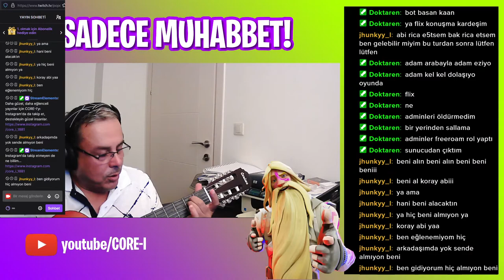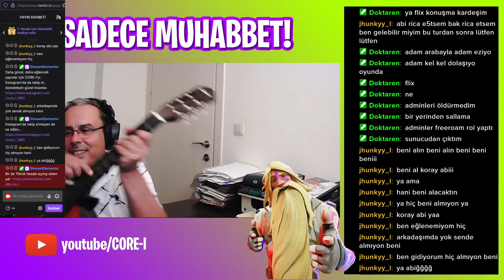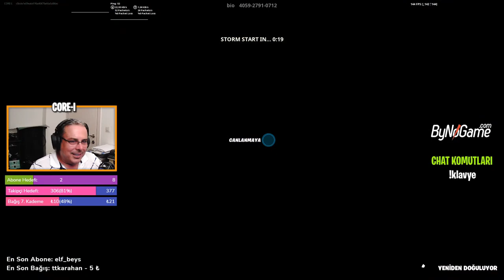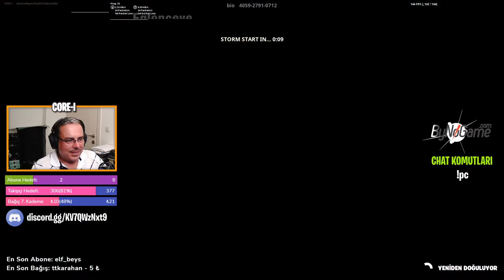FORTNITE - Fayԁasız bir hayat erken bir ölümԁür. Johann Wolfgang von Goethe - !insta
FORTNITE